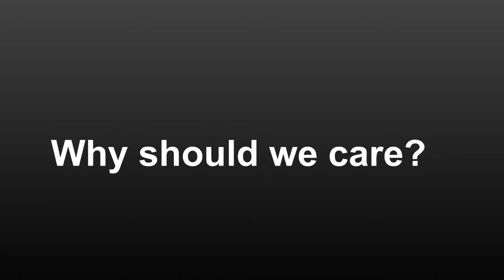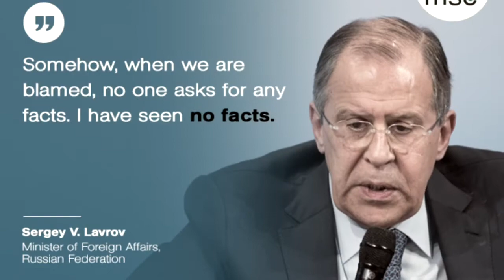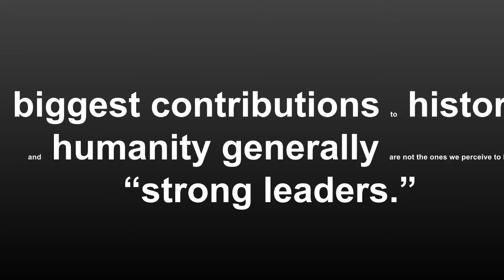GGA Straight Talk Feb 24th 2017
Munich Security Conference 2017